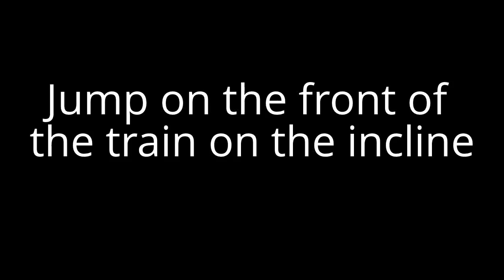How To Ride The Train On Express - BO2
Awesome Combat Axe Bankshot Montage (Link Below)